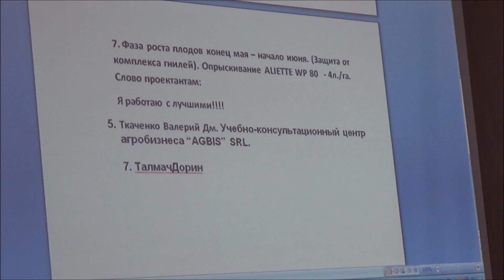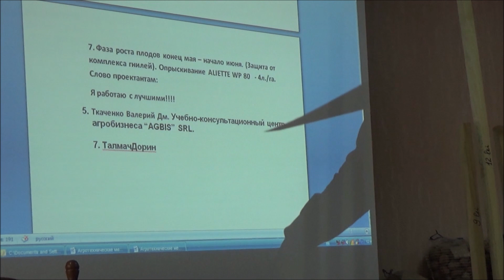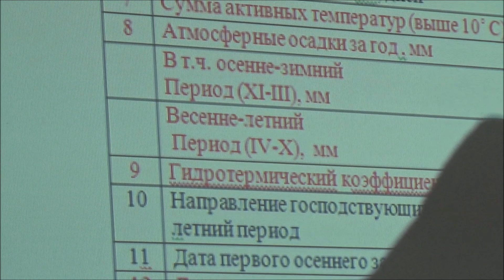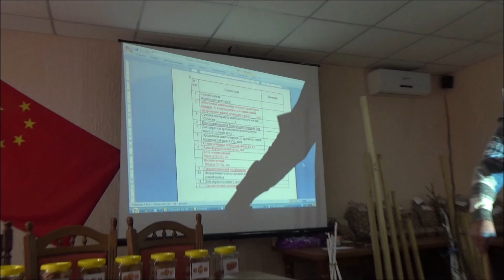Опрыскивание ореха в конце мая начало июня Фаза роста плодов